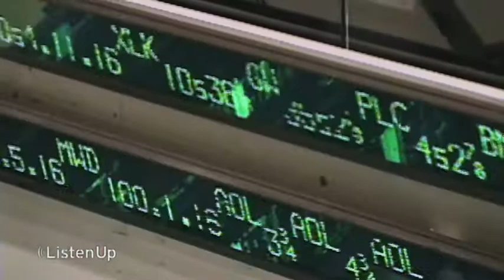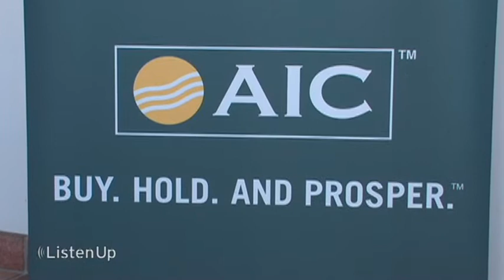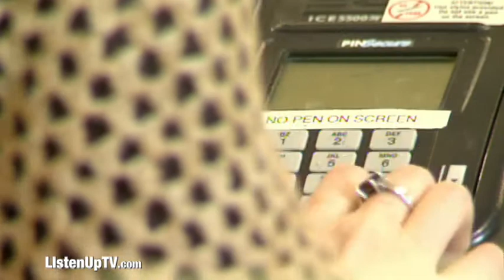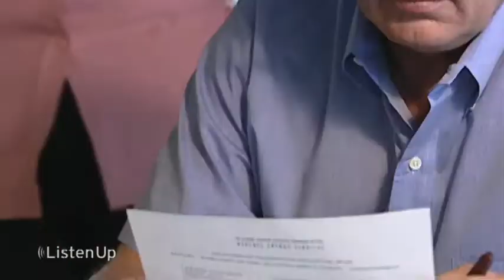Listen Up with Lorna Dueck #384 - Fearconomics - Part 2 of 4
Fear-conomics! Moneys tight, and people are afraid. Very afraid. We explore how theyre coping this week on Listen Up.